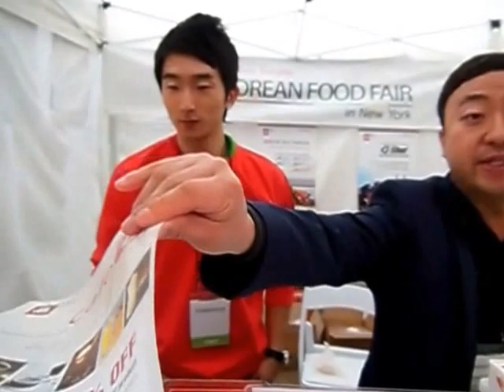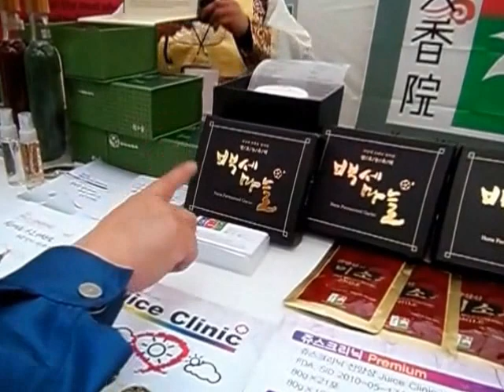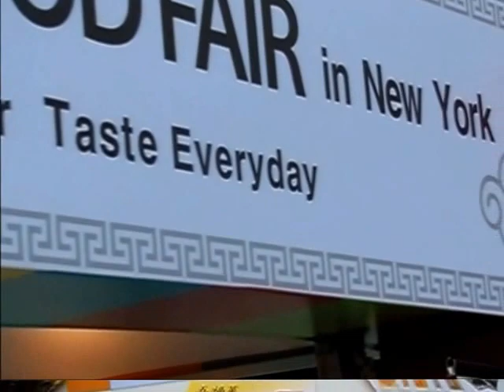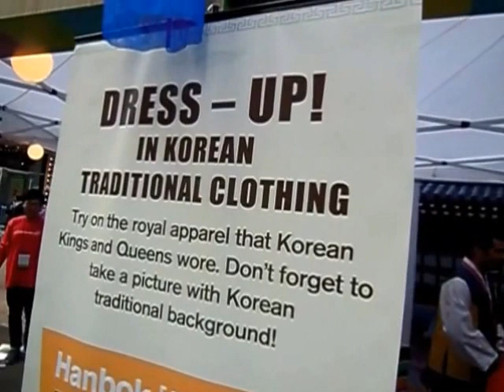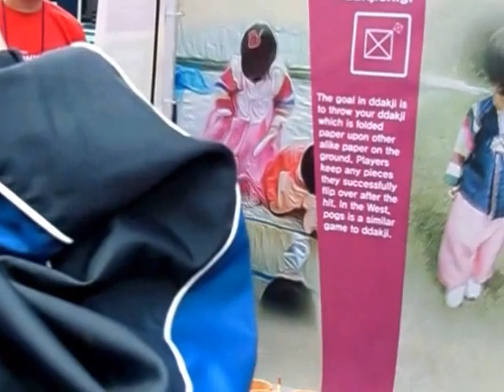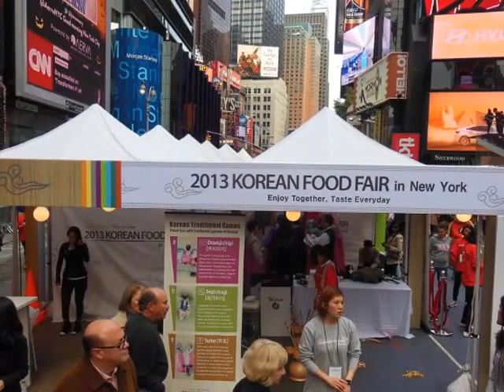KOREAN FOOD FAIR TASTING IN NEW YORK CITY 2013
FUN AND FUNNY VIDEOS AND PHOTOS